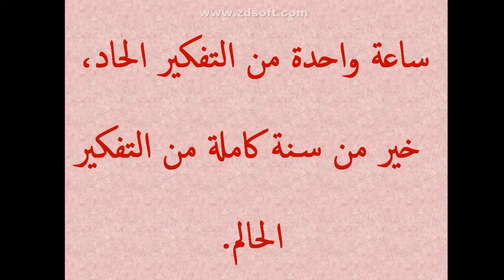1أمثال و أقوال 2